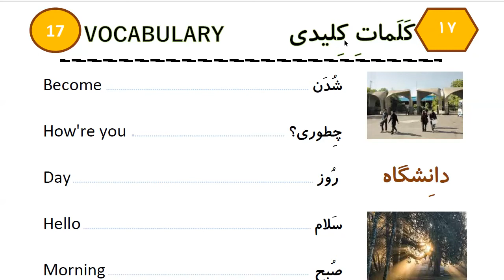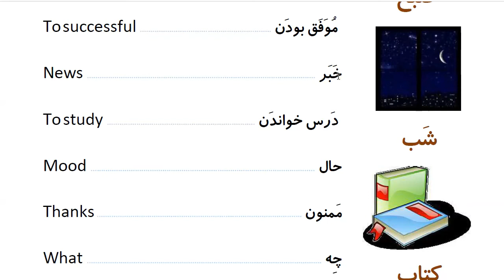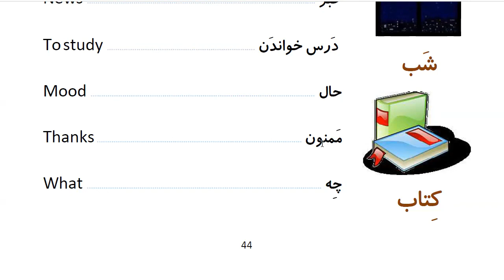Learn to Speak Persian FAST: For Beginners-Lesson 2- Greetings - Part 11